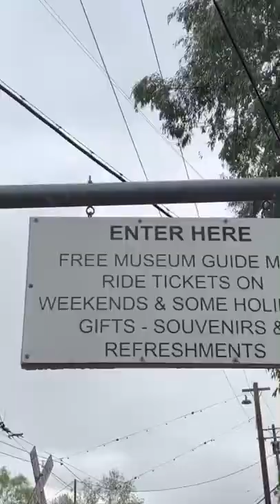Southern California Railway Museum in Perris